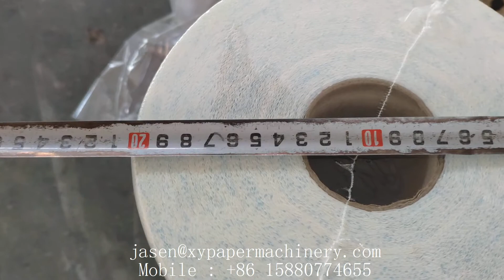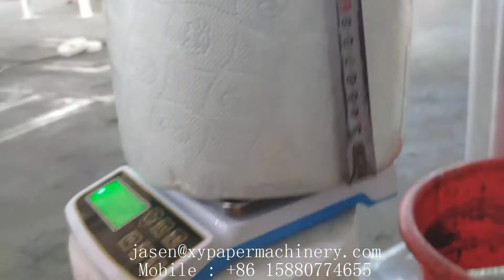Automatic glue lamination maxi roll paper making machine production line